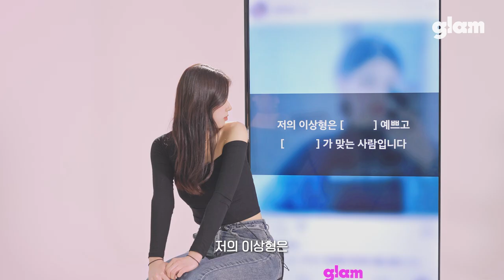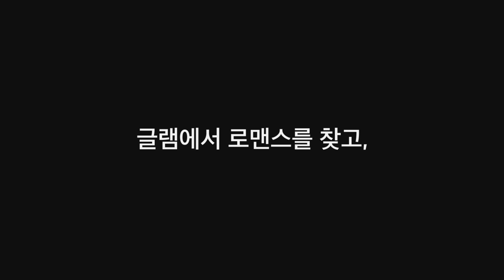소개팅에서 먹태로 플러팅이요? | 인스타로 소개팅 WIMF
처음 만난 남녀가 서로의 인스타그램 피드를 보며 서로에 대해 추리한다
'What's In My Feed'

📌출연자 정보
도승빈

Life into Romance, GLAM💞

ㆍ매일 12,000건 연결
ㆍ600만 건 이상의 누적 연결
ㆍ알바회원, 유령회원 없는 클린앱
ⓒ2023.Cupist / Director : Sun